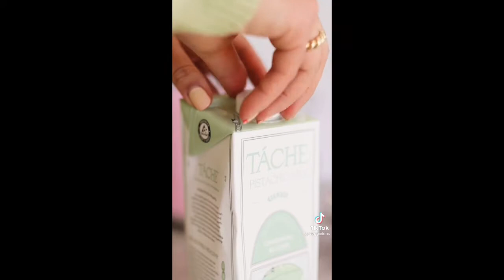Matcha Latte (strawberry, blueberry and MORE!) ✨TikTok Compilation✨ - fluffy puffy tok ☁️ -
This compilation is meant for everyone and anyone who has or does not have the TikTok app to enjoy 😚

All videos do not belong to me. Go show them some love and support by following them on TikTok 🥰